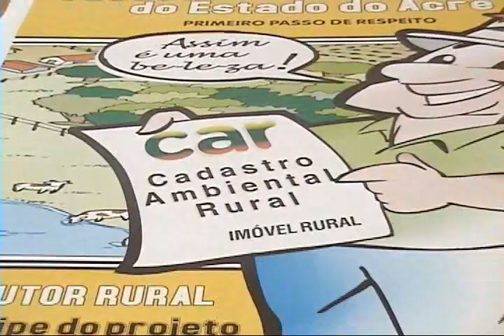CADASTRO RURAL ACL